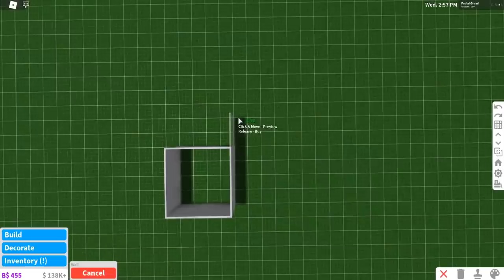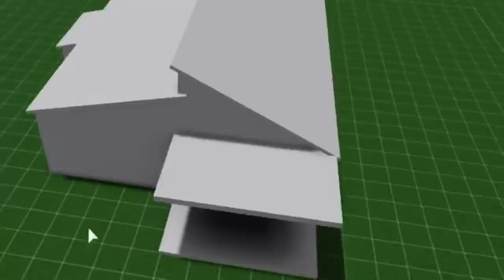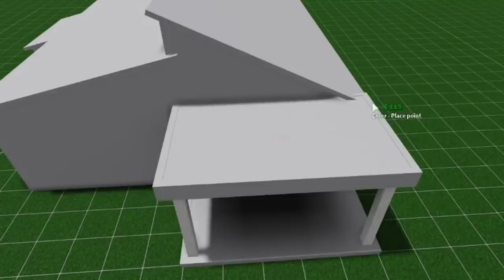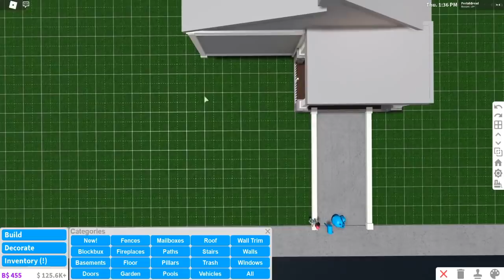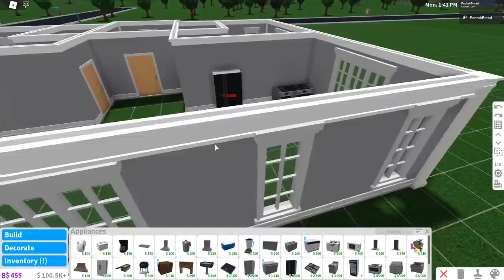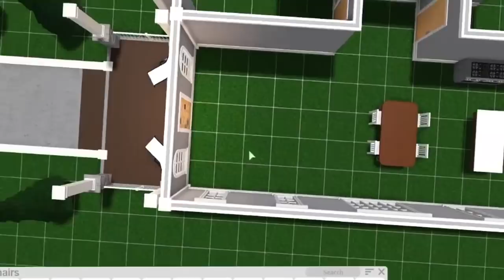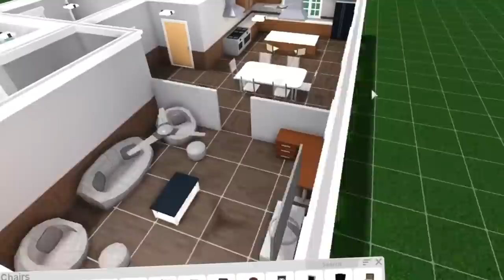BUILDING A BLOXBURG HOUSE BUT WITH ITEMS I BARELY USE... I do not like this at all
Today I take on once again another bloxburg build challenge... and I try my best to use items I barely use. Of course kitchen and bathroom things aren't too different since we don't have many options but YEAH I TRIED!

Monday - Rebuilding bloxburg's ice cream shop into a house (Done!)
Tuesday - Updating my bloxburg town with newest items and features (Done!)
Wednesday - adding party room to my bloxburg waterpark (Done!)
Thursday - Building a house with items I barely use (Done!)
Friday - to be determined!